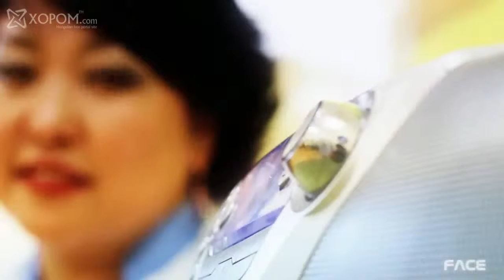Ноён Бондгор Дүү минь